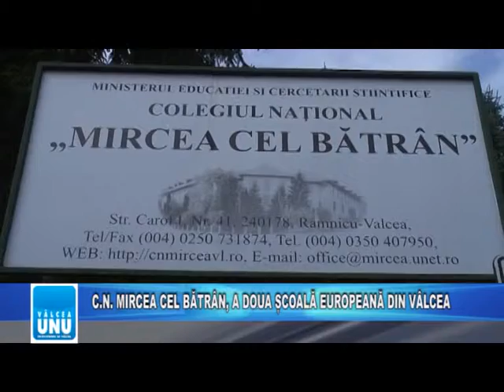C.N. MIRCEA CEL BĂTRÂN, A DOUA ȘCOALĂ EUROPEANĂ DIN VÂLCEA